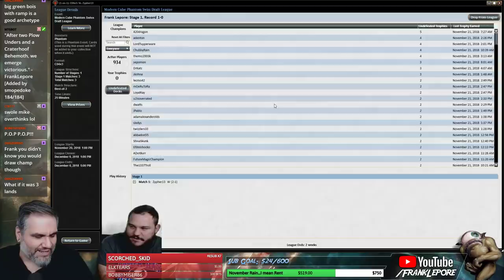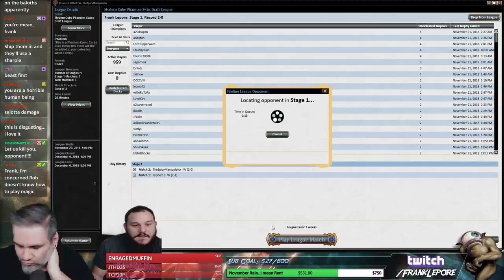(Magic Online) Modern Cube Draft #3 - 11/23/18